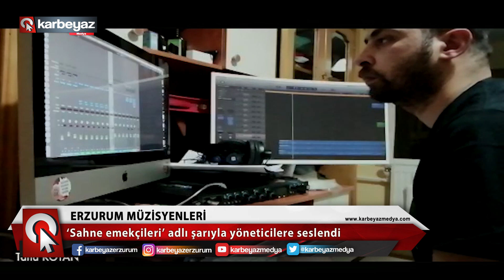Erzurum Sahne Emekçileri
Bütün dünyayı etkisi altına alan covid 19 Koronavirüs salgını Erzurum’da kafeterya ve düğün salonlarında sahne alan müzisyenleri de olumsuz etkiledi. Özellikle maddi anlamda zorluk yaşayan müzisyenler mağduriyetlerini hazırladıkları bir şarkı ve kliple dile getirdi.
Covid 19 Koronavirüsün ülkemizde görüldüğü 11 Mart tarihinden bu yana bütün kafeteryalar ve düğün salonları pandemi nedeniyle hizmetlerini durdurmak zorunda kaldı. Geçimini sadece müzisyenlikten sağlayan sahne emekçileri de yaklaşık 1 buçuk aydır hiç para kazanamıyor. Karşılaştıkları zorlukları hazırladıkları bir şarkı ve kliple dile getiren müzisyenler yöneticilerden ve iş insanlarından maddi destek bekliyor.
  Söz ve Müziğini Taha Kotan’a ait olan Sahne emekçileri adlı şarkının  kayıt – düzenleme, video montajını Habip Çemç üstendi.  Şarkıda yer alan sazlar ise Yan flüt Onur Çelebioğlu, gitar Habip Çemç, klavye Rıdvan Akkuzu, keman Eta Kotan’dan oluşurken,  solistliği Celil Çağrı Akıncı, Simge Canlı, Taha Kotan, Abdullah Zengin, Rıdvan Adede, Nida Bayarslan, Mahmut Kıvanç ve Kubilay Perdakçıoğlu yaptı.
Sosyal izolasyon nedeniyle bütün solistlerin ses kayıtları evlerinde kendi imkanlarıyla alınan sahne emekçileri adlı eserin mimarlarından Abdullah Zengin; “Bizler ekmeğini sanatıyla kazanan insanlarız. Bütün dünayayı etkisi altına alan ve her gün binlerce insanın yaşamını yitirmesine sebep olan covid 19 koronavirüs belası biz müzisyenleri de işimizden etti. Aramızda öyle arkadaşlarımız var ki işyerleri kapandığından beri evinin kirasını dahi ödeyemiyor. Bu anlamda her kesime destek veren devlet büyüklerimizden ve ticaretimizi ayakta tutan iş insanlarımızdan camiamıza da maddi destek sağlamalarını talep ediyoruz.” Dedi.

Sahne emekçileri adlı eserin söz yazarı ve bestekarı Taha Kotan ise; “Hayatı boyunca tüm emeğini sahnelere vermiş, insanları mutlu edebilmek için, onların sevdiği şarkıları türküleri çalmış, insanların Hem iyi hem de kötü günlerinde onların yanında olmuş gönül temsilcileriyiz biz… Özlediğiniz şarkı ve türküleri tekrar söyleyebilmemiz için desteğinize ihtiyacımız var. Biz senin Duygularına tercüman olduk Sen de bizim sesimizin mikrofonu ol.” ifadelerini kullandı.